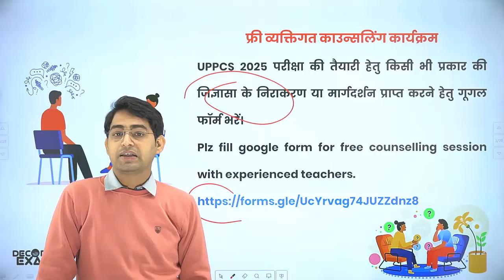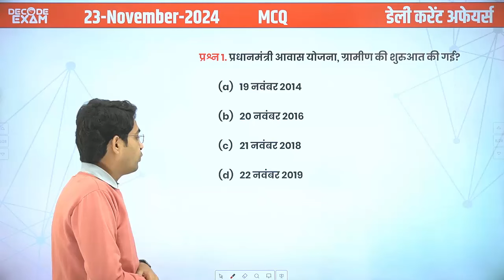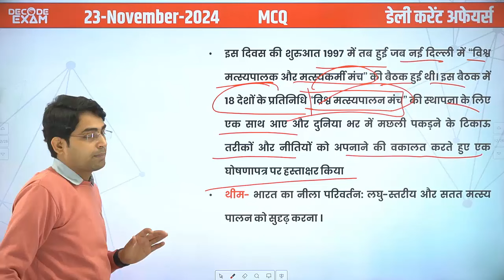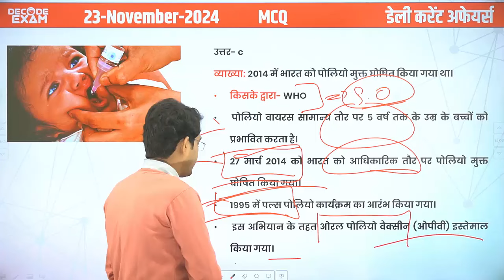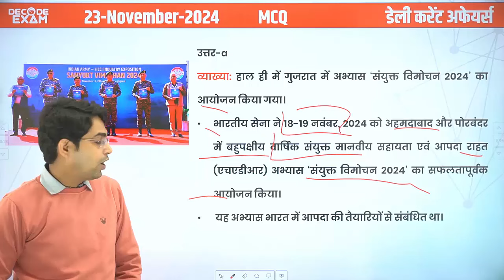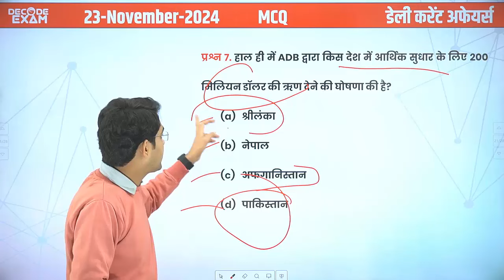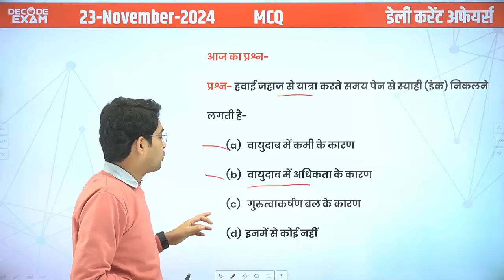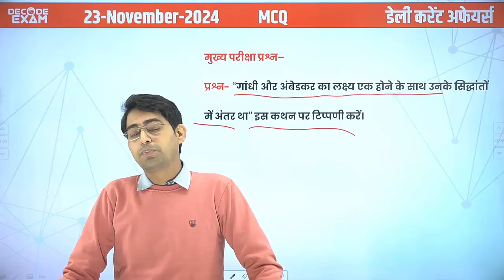DAILY CURRENT AFFAIRS 23 November UPPSC RO/ARO 2024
To Join UPPCS Foundation Course Call or Whats-app 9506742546 // 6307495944

Daily Current Affairs in Hindi दैनिक समसामयिकी 2024